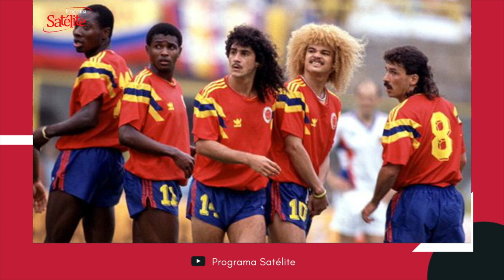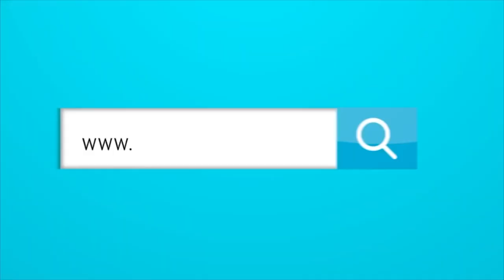Wilson Pérez nos habla de su hermandad con Freddy Rincón.